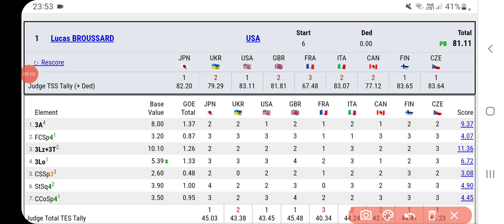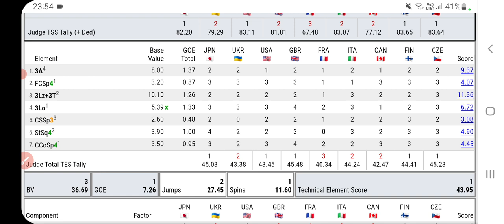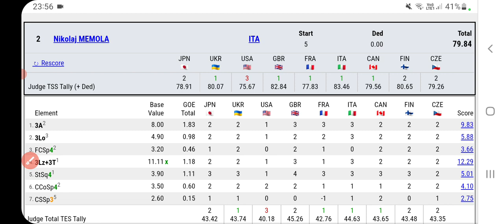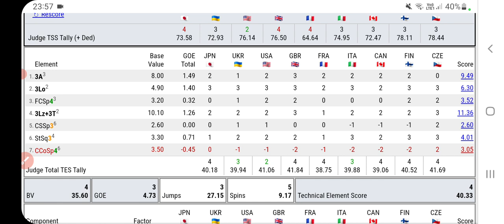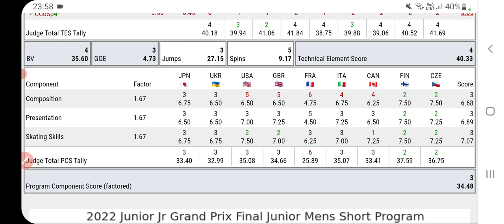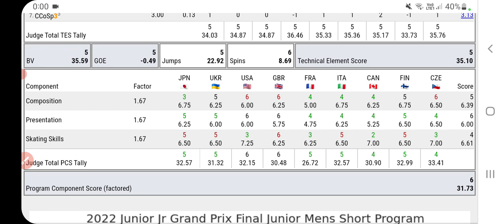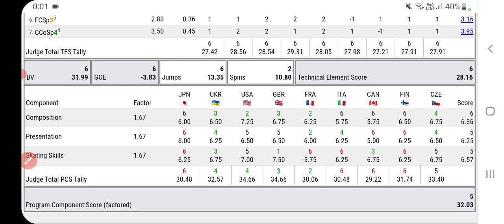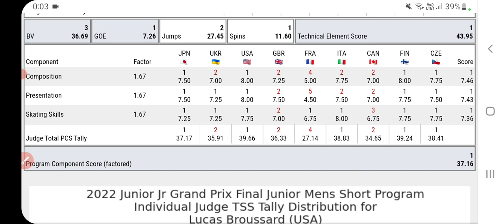【追放級】PCSに4点つけたジャッジ、追放される可能性ありますね。理由がなかった場合、かなりヤバイ案件ですよ